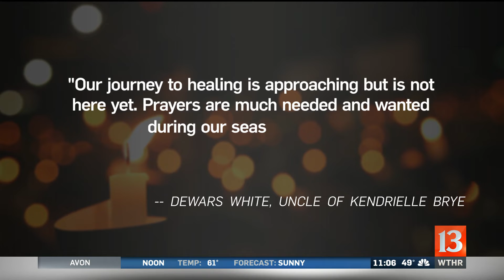Dad Arrested in 8-year-old Shooting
The father of the 8-year-old who was shot and killed in March will be in court Wednesday morning. 40-year-old Kendall Brye was arrested Monday after being on the run for nearly two months.